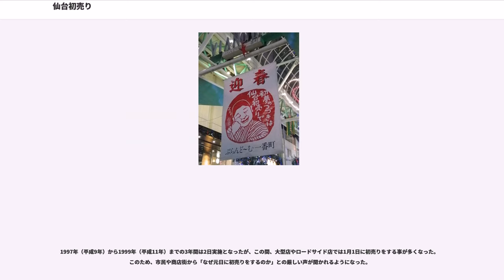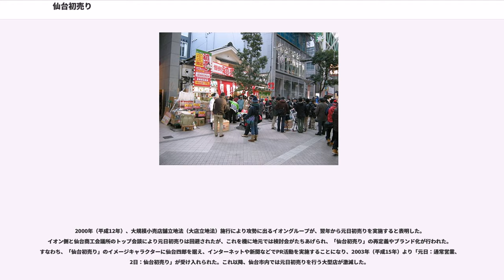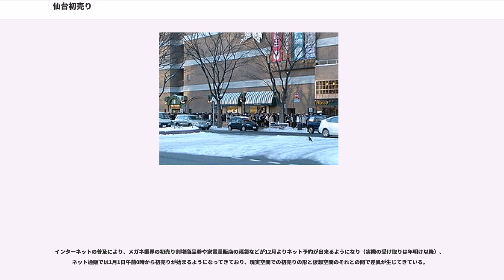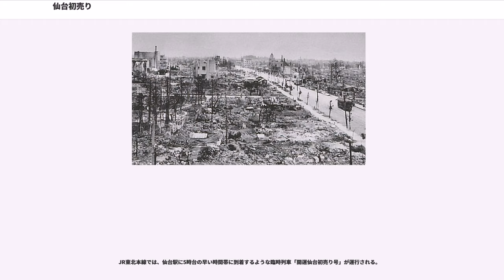仙台初売り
宮城県の行事・イベント

仙台初売り（せんだいはつうり）は、年初に行われる旧仙台藩領内の伝統行事である。江戸時代からの商習慣として国から認められ、特例として他地域より豪華な景品を付けることが可能になっている。特例が適用される期間は3日以内で、正月（新暦）または旧正月（旧暦）に行うことが出来る。

全国的には、新年最初の営業日における販売を初売りとするが、仙台では、豪華景品や特典を付けた商品を取り扱う年初の期間を初売り期間とし、その期間における商習慣を「仙台初売り」と言う。

豪華な景品や特典を付ける販売方法は、景品表示法に抵触し、不当廉売にもあたる可能性がある。しかし、公正取引委員会は、旧仙台藩領内などで見られる初売りは伝統行事とみなし、特例として3日間以内で認めている。すなわち、公正取引委員会に認められた「仙台初売り」開催地域は旧仙台藩領内に限られ、また、その地域内で「仙台初売り」の期間を4日間以上で案内している商店があったとしても、4日目以降は景品などについての特例は認められていない。

現在「仙台初売り」は、1月2日から3日間以内で開催されるのが一般的であるが、郊外のGMSでは1月1日に通常営業を行い、1月2日から「仙台初売り」を行う店舗があったり、カーディーラーや住宅メーカーを中心に正月休み明けの最初の営業日（1月4日など）から数日間を「仙台初売り」とする店舗も見られる。また、冬服のバーゲンセールが年々前倒しになってきたこともあり、近年はファッションビルを中心に、1月2日に景品を多く付けた商品や福袋を販売の中心とする「仙台初売り」とし、1月3日以降に値下げ商品を販売の中心とするバーゲンとする傾向も見られる。

「仙台初売り」は、仙台城下町からの伝統がある仙台市都心部の商店街で特に盛大に行われており、景品目当てに大晦日の夜から並ぶ者もいる。一番町のアーケード街などでは、開店前には振興組合が甘酒などを振る舞う様子が見られる。

現在のイメージキャラクターは仙台四郎である。また、年末年始には、「仙台初売り」の特集番組が、宮城県のテレビのローカル局から数々放送されている。近県からの誘客キャンペーンも実施され、福島県（福島駅・郡山駅）、山形県（山形駅）、岩手県（一ノ関駅）等のJR東日本の駅には「仙台初売りナビゲーションブック」（河北新報社作成）が設置・配布される。

「仙台初売り」は、旧仙台藩（旧一関藩含む）の領域で認められていることになっているが、旧仙台藩領域に含まれる岩手県北上市の一部、釜石市の一部、および、福島県相馬郡新地町では、公正取引委員会が「仙台初売り」を実施することを認めていない。「仙台初売り」を実施可能な旧仙台藩地域とは、以下の自治体に限られる。
ただし現在では、岩手県南や宮城県北では特例を適用した初売りは実施しておらず、仙台都市圏を中心とした行事となっている。

戦国時代（安土桃山時代）の天正12年（1584年）、伊達輝宗が家督を相続する伊達政宗に向けて書き記した『正月仕置之事』には、「二日　かいそめにて町へ代物五十指越米塩アメオコシ米買い候」とある。すなわち、米沢時代から伊達家には、1月2日に城下で「買い初め」（初買い）をする年中行事があり、対義語である「売り初め」（初売り）も当時からなされていたと考えられている。これが1月2日に「仙台初売り」をする商習慣の起源と考えられている。

政宗は天正19年（1591年）に岩出山城に移り、慶長8年（1603年）に仙台城に初入城するが、城下の御譜代町等も政宗に従って米沢から岩出山、そして仙台へと移った。このため、米沢時代の商習慣も仙台に持ち込まれたと考えられる。

化政文化期（1804年〜1824年）に書かれた『仙臺年中行事』には、正月2日に「賣初賣買」（うりそめばいかい）とあり、また、「早朝から閉まっている店をたたき起し、買う。値段の高い安いにかかわらず、買う人に景品を出すのが習わし」とある。すなわち、伊達家の年中行事が江戸時代を通じて庶民に浸透したのが1月2日の仙台初売りであり、景品を付ける商習慣もこの時期までに定着していたと考えられる。

17世紀初頭より仙台城下町の建設が始まり、南北道の奥州街道（北側：国分町、南側：南町）と東西道の大町が交差する芭蕉の辻が城下の商業・交通の中心となるが、この大町の肝入となった只野小右衛門は、毎年12月25日から3日間、芭蕉の辻周辺の路上に仮設市の仲見世を開き、賃料を徴収することを仙台藩から許可された。仲見世では肝入が歳徳神（陰...